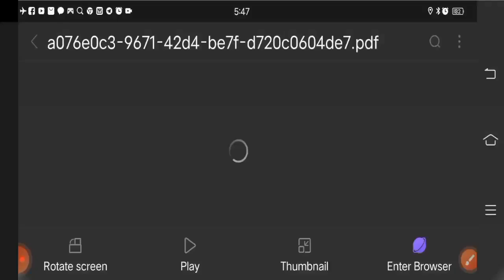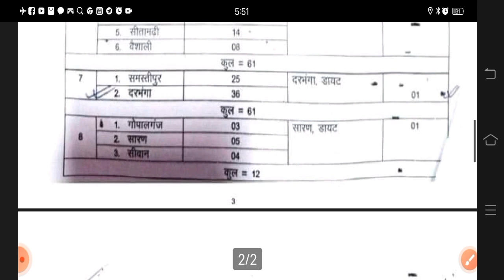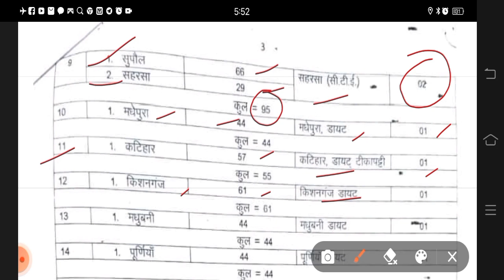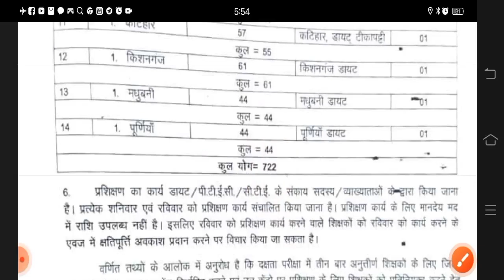दक्षता में फेल नियोजित शिक्षकों की सूची|इनका प्रशिक्षण स्थल प्रशिक्षण तिथि|सप्ताह में दो दिन